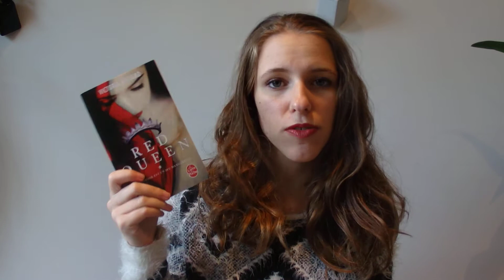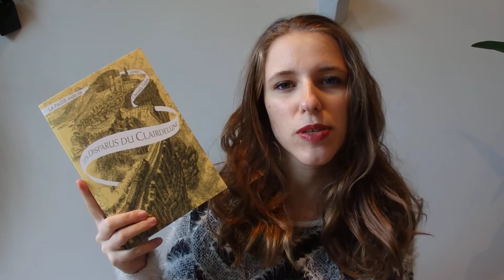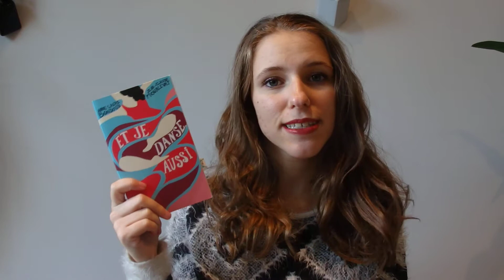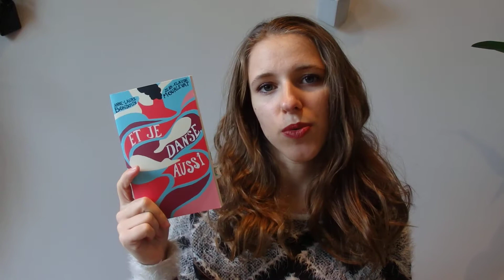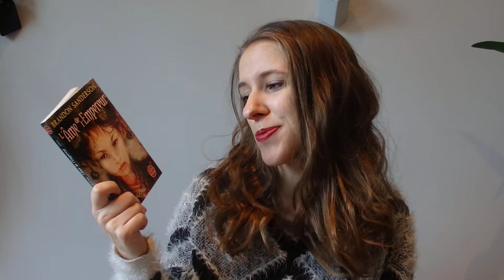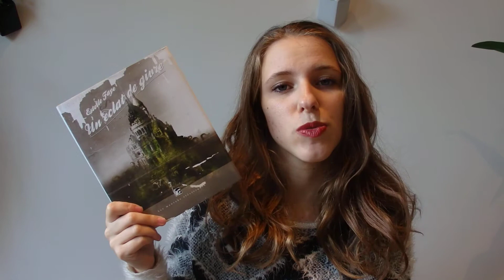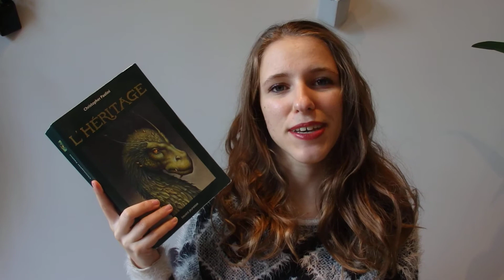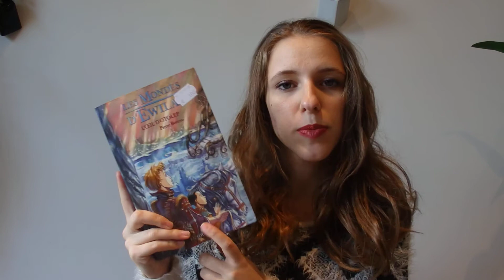TAG des Couleurs PKJ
Le lien vers les questions du tag sur le site de PKJ